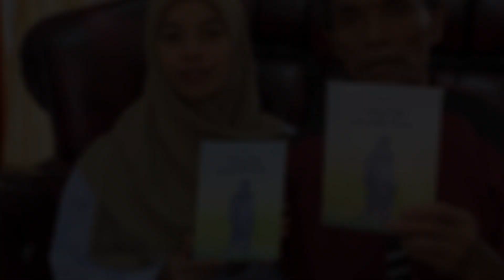NIKAH BEDA USIA HINGGA 45 TAHUN?! Deretan Pasangan Artis Beda Usia Puluhan Tahun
Sebagian besar pasangan umumnya memiliki perbedaan usia yang tidak terlalu jauh. Oleh karena itu, pasangan dengan jarak usia yang terpaut jauh sering kali mendapatkan sorotan.
Kebanyakan orang tua masih beranggapan bahwa semestinya pria menjalin hubungan dengan wanita yang lebih muda, begitu juga sebaliknya wanita yang semestinya menjalin hubungan dengan pria yang lebih tua. Namun, ada juga orang tua yang masih beranggapan bahwa semestinya kita menjalin hubungan dengan yang seumuran. Sebab katanya, berpacaran atau menikah dengan yang seumuran, kedua pasangan cenderung akan memiliki pola pikir yang sama.
Nah sobat berikut deretan cinta beda usia yang viral, yang telah dirangkum tim sudut.